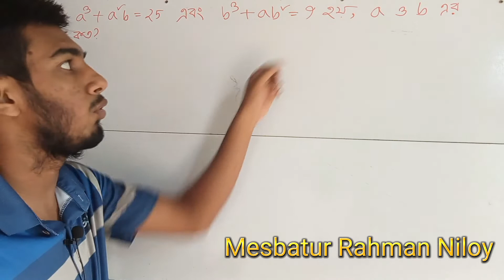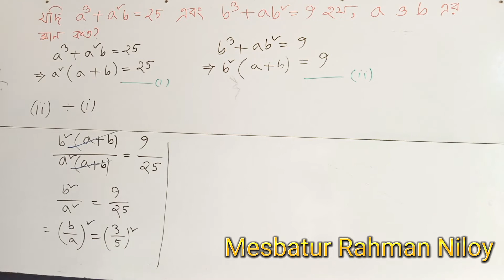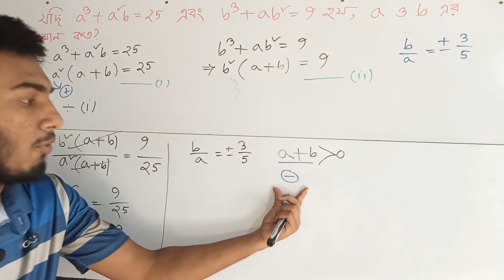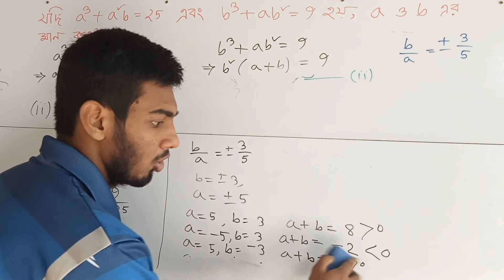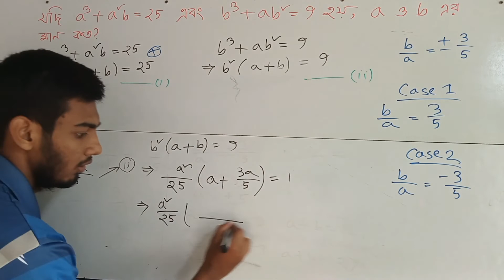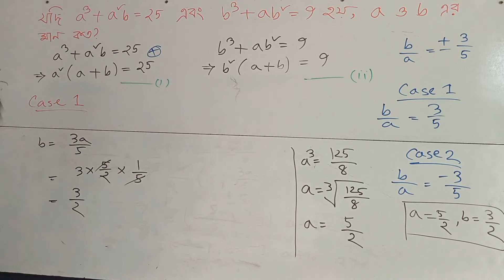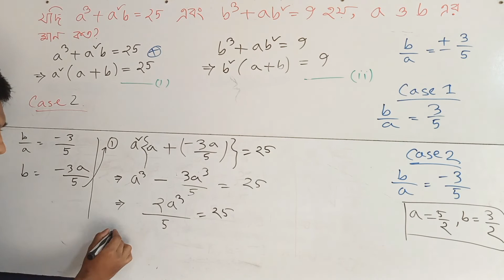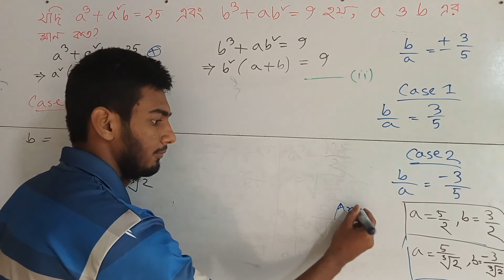🛑602. BDMO Problem (Junior and Secondary Category)